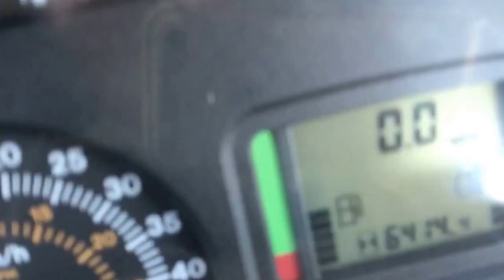JOHN DEERE 6430 TRACTOR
JOHN DEERE 6430 C/W JD 633 SELF LEVELLING FRONT LOADER, YEAR 2009, 6412 HOURS, C/W 40K POWERQUAD TRANSMISSION, X3 SPOOLS, 540(E) & 1000 SPEED PTO, LOADER C/W EURO CARRIAGE, THIRD SERVICE, IN CAB JOYSTICK CONTROL, PASSENGER SEAT, AIR CON, AIR SEAT, ALL FIRESTONE TYRES